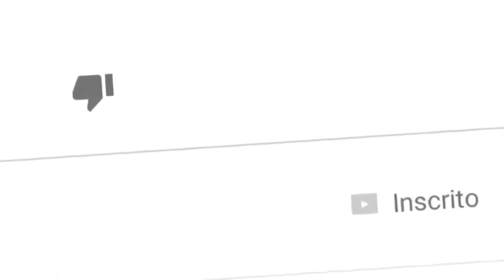SÓ FÉ - SÓ PRECISO DE UM DINHEIRO PRA COMPRAR UM MÉ | TURMA DA MÔNICA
SÓ FÉ 🙏
espero que vocês gostem do vídeo hehehe
Aceito Sugestões de Vídeo
No topo com humildade sempre🍃
é nois galera tmj✌️

TAGs;
tags(ignore): passado, MC Paulin da Capital, Tik Tok, Tik Tok free fire, free fire Tik Tok, Dinheiro Tik Tok, Tik Tok dinheiro, Free Fire Jogador caro, jogador caro 2, MC Rodolfinho, Glockada, Glockada paródia, paródia Glockada, meme do caixão, melhores memes do caixão, meme do caixão free fire, paródia meme do caixão, caixão, beat, beat do caixão, beat do meme do caixão,MC Don Juan, vai Luan, MC Moana, rainha dos Faixa Preta, vai Luan parodia, paródia vai Luan, paródia rainha dos Faixa Preta, free Fire paródia set djay w, MC pedrinho, MC G15, MC Davi, MC Kevin, falador passa mal, MC Davi, MC Davi falador passa mal, falador passa mal MC Davi, falador free Fire, free Fire falador, giro no morro, MC digo STC, MC Digo, MC Kelvinho, essência, Essência MC Kelvinho, kondzilla, videoclipe, lançamento, Funk, Música de Funk, Musica de Funk, Kond, Musica, Música, musicas, músicas, mc, mcs, funks, funk2019, funks2019, músicas de funk, musicas de funk, mila, milla, jottape, jotape, doni, sintonia, segunda temporada sintonia, netflix, o amor que tu perdeu, tudo ok, sentou e gostou, paredao, eterna sacanagem, MC Caverinha, avião, paródia Free Fire, free Fire paródia, MC Lipi casal perfeito, casal perfeito, MC lipe, MC Lele, quando a nave eu quitar, MC Kelvinho, Free fire paródia, paródia, paródia, kondzilla, videoclipe, lançamento, Funk, Música de Funk, Musica de Funk, Kond, Musica, Música, musicas, músicas, mc, mcs, funks, funk2019, funks2019, músicas de funk, musicas de funk,funk 2020, melhores funks, funk pesadão, funk paredão, funks para dançar, mais tocadas funk, mix funk, gr6 fluxos, mc, gr6, gr6 explode, gr6 explode, funk 2020, melhores funks, funk pesadão, funk paredão, funks para dançar, mais tocadas funk, mix funk, gr6 fluxos, mc, explode, vg, menor vg,gr, gr6 eventos, gr6, gr6 explode, funk 2020, melhores funks, funk pesadão, funk paredão, funks para dançar, mais tocadas funk, mix funk, gr6 fluxos, explode, 4m, mc kevin,kevin, ig, ph, mc kevin o sonho dos menor, kevin o sonho dos menor, ig o sonho dos menor,dennis dj, baile do dennis, baile funk, dj, funk 2019, funk 2020, brega funk, brega funk 2020, mc don juan, don juan, remix brega funk, vamos combinar assim, te prometo, carnaval 2020, te prometo coreografia, te prometo clipe oficial, te prometo don juan,VideoClipe, DJ GM, Lançamento 2020, kondzilla, gr6 filmes, nas favelas é sem sinal, Motoloka, MC Teteu, MC Lipe, funk 2020, melhores funks, funk pesadão, funk paredão, funks para dançar, mais tocadas funk, mix funk, gr6 fluxos, gr6 explode, explode, melhores funks, funk pesadão, funk paredão, funks para dançar, mais tocadas funk, mix funk, gr6 fluxos, gr6, gr6 explode, explode, 4m, mc lele, mc lele jp, lele jp e v7, mc v7, dj pedro, Determinação, kondzilla, videoclipe, lançamento, Funk, Música de Funk, Musica de Funk, Kond, Musica, Música, musicas, músicas, mc, mcs, funks, funk2020, funks2020, músicas de funk, musicas de funk, olha esses robo, caronagem e multistrada, carenagem, e o barulho do robozao é o despertador da favela, é só vrau, vral,de funk, bregafunk,funk 2020, melhores funks, funk pesadão, funk paredão, funks para dançar, mais tocadas funk, mix funk, gr6 fluxos,mc,mc pedrinho,kondzilla, videoclipe, lançamento, Funk, Música de Funk, Musica de Funk, Kond, Musica, Música, musicas, músicas, mc, mcs, funks, funks2020, músicas de funk, musicas de funk, Funk freefire, Rap FF, ff Poesia free fire Paródia, El gato, Nobru, Ubita, LOUD, play hard, update, mp40,hack free fire, jogando free fire, free fire hack, squad, free fire, gabrielclips, b4k, black444,free, fire, diamante

Se for detentor do direitos autorais e não estar de acordo com a postagem desse projeto, envie-nos um e-mail no pl655069@gmailcom, para nos alerta de algum risco ou remoção do vídeo.!